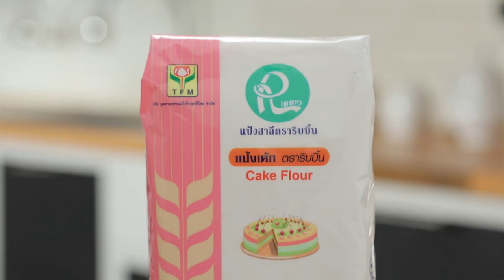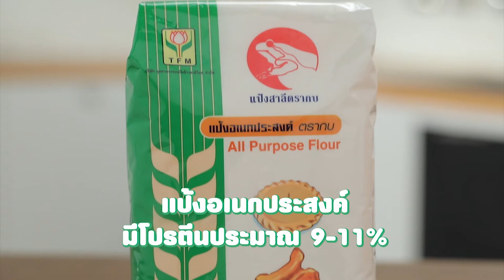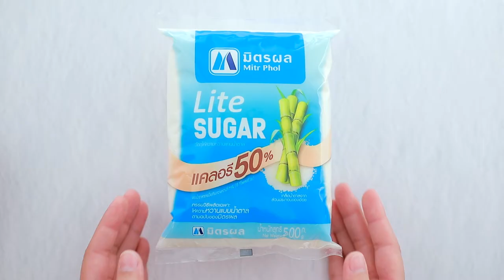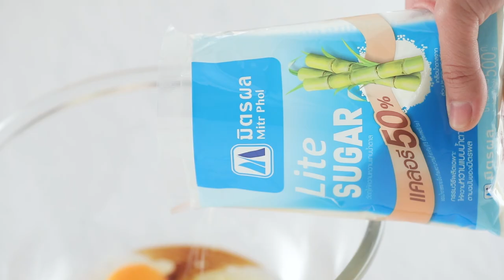รายการ "อดเปรี้ยวกินหวาน" อ.ยิ่งศักดิ์&ครอบครัว ขอเสิร์ฟความอร่อย EP.175 [1/3]